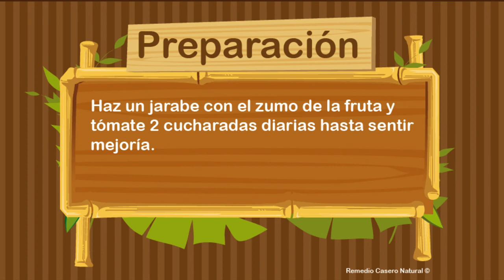Remedio casero natural para las enfermedades de la garganta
Remedio casero natural para enfermedades de la garganta, se explica de forma clara que se debe hacer para curar las enfermedades de la garganta de manera totalmente natural; lo que se usará y las instrucciones para su correcta utilización.